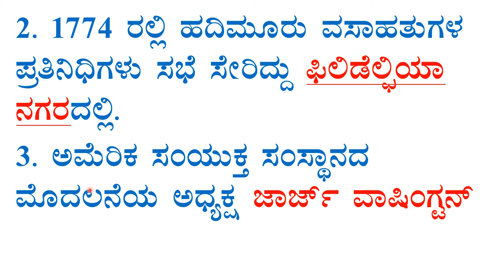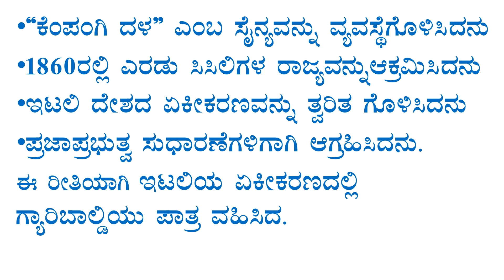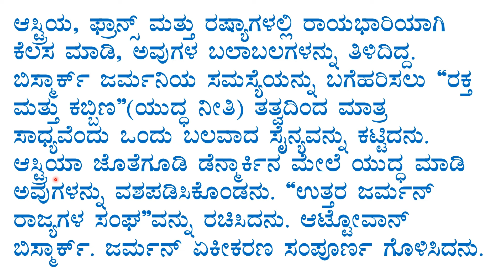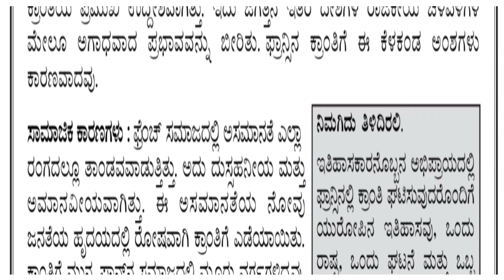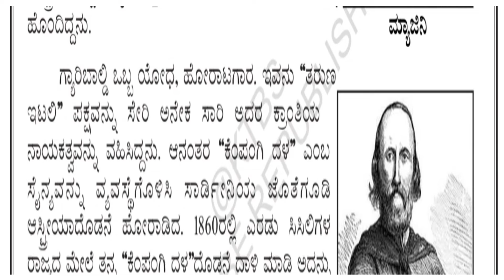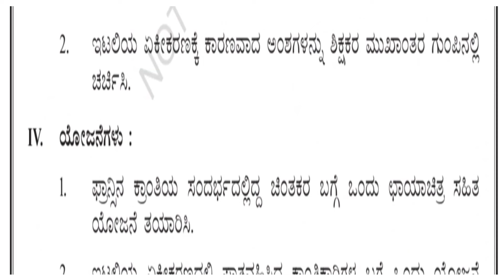9th social science ch-20 notes ಕ್ರಾಂತಿ ಹಾಗೂ ರಾಷ್ಟ್ರ ಪ್ರಭುತ್ವಗಳ ಉದಯ ಪ್ರಶ್ನೋತ್ತರಗಳು